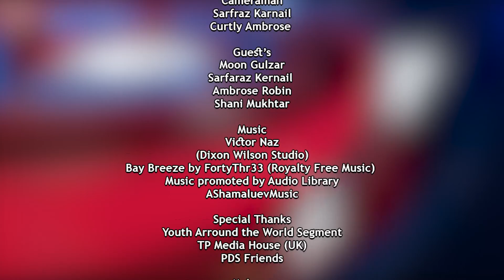TRUE LOVE (Romans 5:8) | (PDS ep82)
Topic: TRUE LOVE (Romans 5:8)

Don't forget to give us your precious feedback